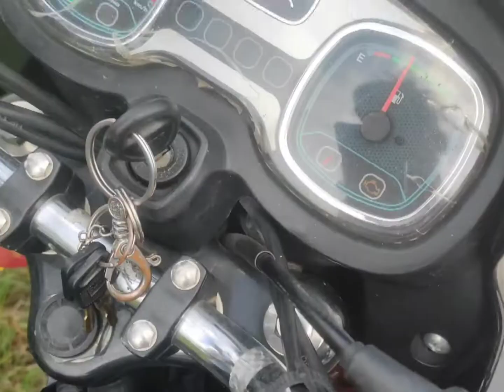jhargaon ## se ## budhiya ## ki ## sair ## 👍 like ## comment ## 👉 subscribe ##